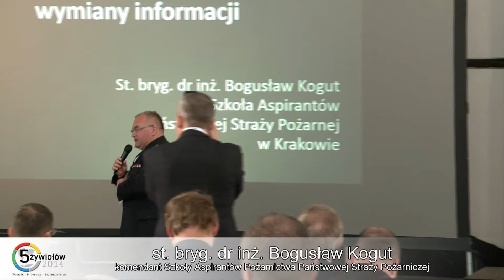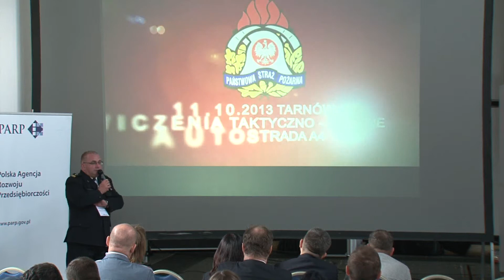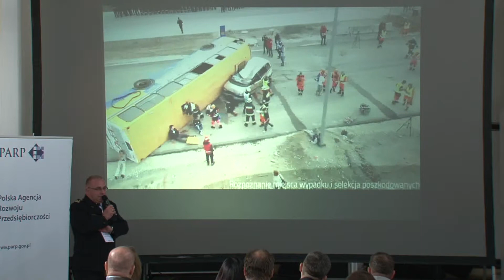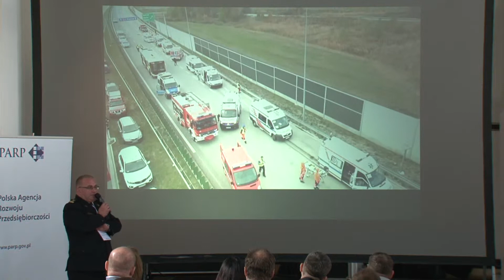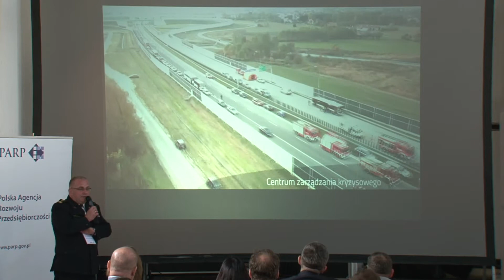Pięć żywiołów. Wolność-informacja-bezpieczeństwo 2014 - st. bryg. dr inż. Bogusław Kogut, SAPSP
st. bryg. dr inż. Bogusław Kogut, komendant Szkoły Aspirantów Państwowej Straży Pożarnej w Krakowie, opowiada na konferencji "Pięć żywiołów. Wolność - informacja - bezpieczeństwo" o znaczeniu fuzji informacji w akcjach ratunkowych, w tym o potencjale dronów.